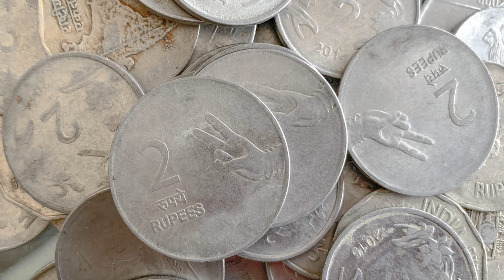যখনই টাকার দরকার হবে তখনই ২১ টাকা ও এই জিনিস রাখুন এইখানে আর ফেরান ভাগ্য রাতারাতি।poverty removing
যখনই টাকার দরকার হবে তখনই ২১ টাকা ও এই জিনিস রাখুন এইখানে আর ফেরান ভাগ্য রাতারাতি।poverty

মলমাসে শুধু এই ১টি জিনিস আপনার গৃহে আনলেই মা লক্ষ্মীর কৃপাদৃষ্টি আপনার উপর বর্ষিত হবে অবিরাম-

বৃহস্পতি বারে মা লক্ষ্মীর কৃপা পেতে ভুলেও করবেন না এই সমস্ত কাজ আগের ভিডিও